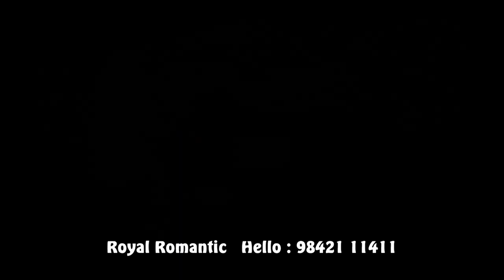பெயர் எண் 29 / பெண் குழந்தைகளின் பெயர்கள் / Name Value 29 / Modern Tamil Baby Girl Name / 9842111411